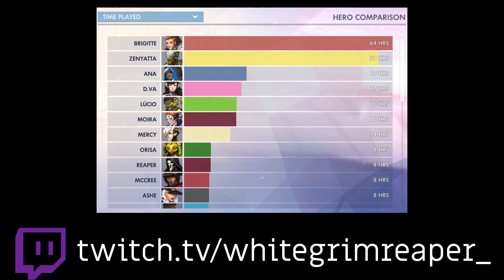My Journey to Being "Good"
Even though I did none of this, I'm leaving this video up to remind myself lol
Got some free time finally this summer, time to get drunk a lot and watch my ranks in online games dive lower and lower every day